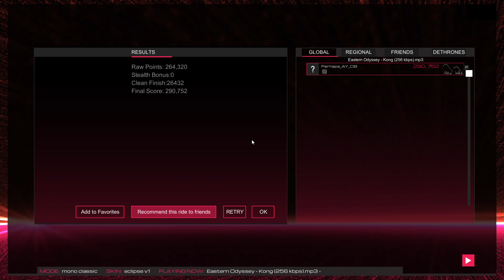Audiosurf 2 Ep. 1941: Eastern Odyssey - Kong. 290K score. Mono Classic.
Genre: Trap